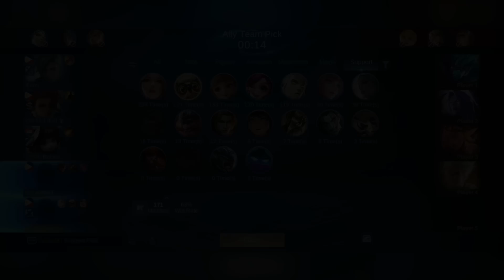Magsayang ng Oras sa Rank Game | Metek Na Ako! (Part 7)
So ayun na nga! Palala ng palala ang mga kaganapan sa Rank Game!

Sa mga gusto ng pang recharge na dias sa ml, click niyo lang ang link na ito:

More video gameplays will be uploaded soon. Hindi lang tayo puro ML ☺

Maraming Salamat sa inyong pag suporta mga mare ♥